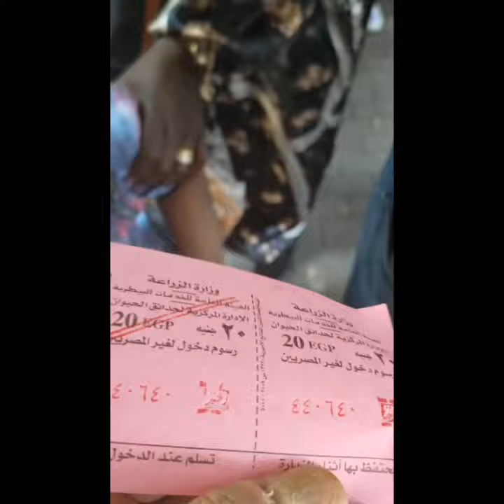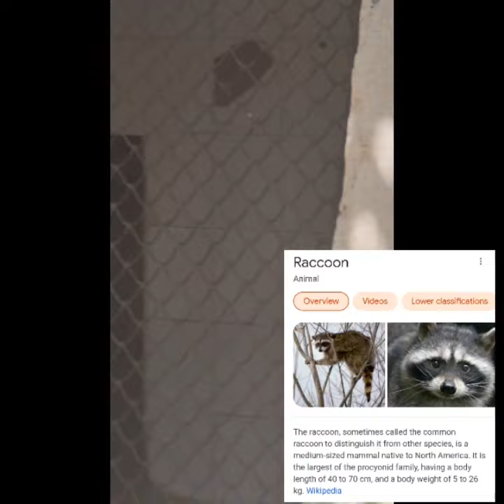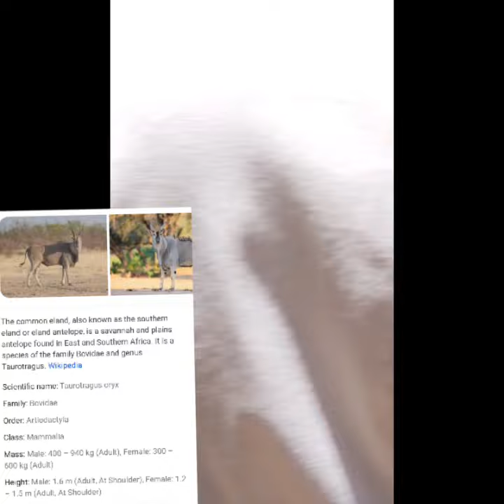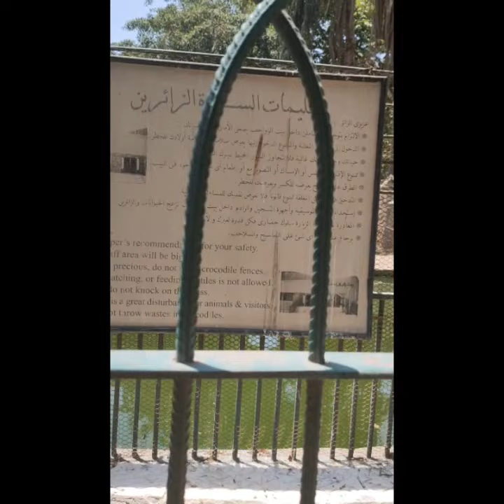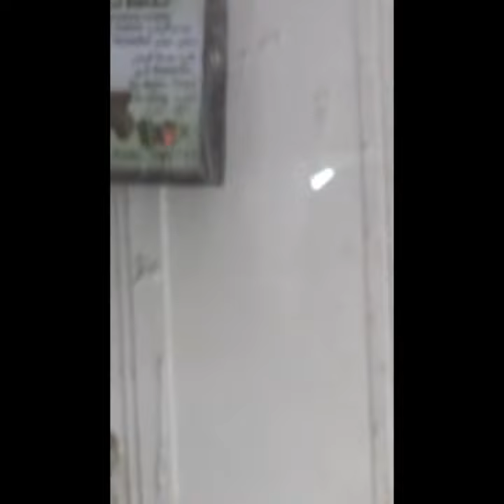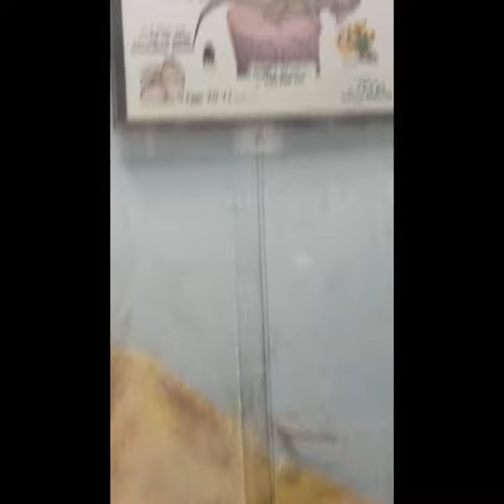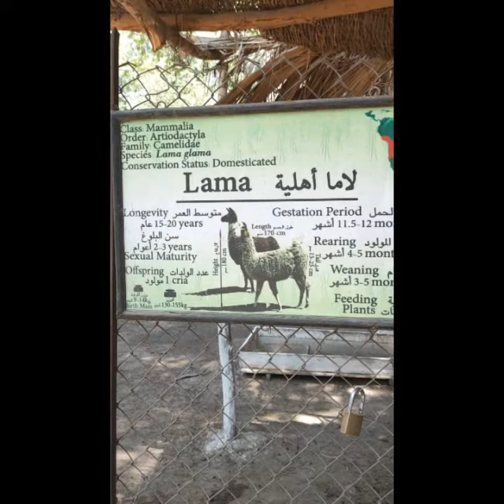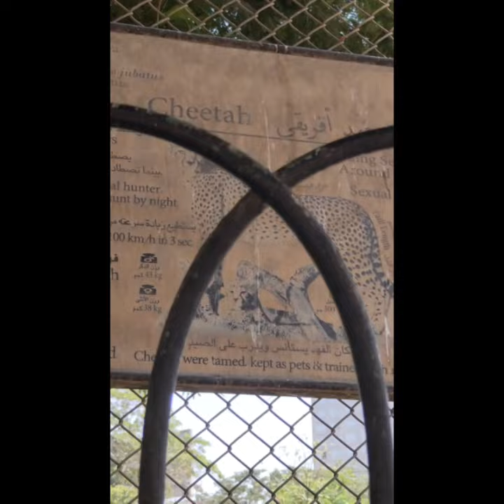WHAT IS INSIDE OF GIZA ZOO? | Cairo Day Tour Giza Zoo | @Cairo Egypt Giza Zoo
Releted topics
giza zoo
cairo zoo
giza egypt
giza zoo egypt
giza zoo animals
the giza zoo